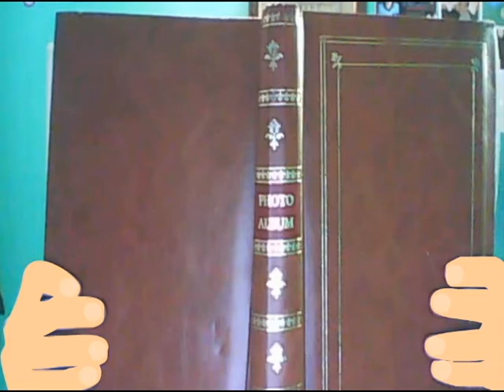Quack - 104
Episode Four and the last of the season for Quack. Dr Willem hasn't had much business lately due to all of his patients frequently dying, so to kill time he decided to whip out the old family photo album. He wonders what life would have been like for his Dutch Grandfather Willem, who was a therapist during WW2, dare we go back to 1940?